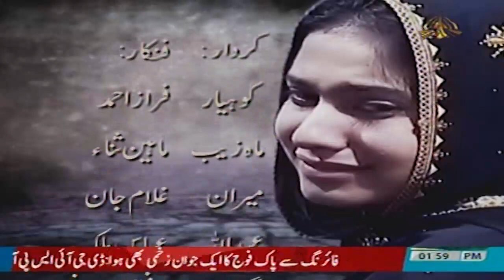drama serial mah zaib episode 04 ptv bolan